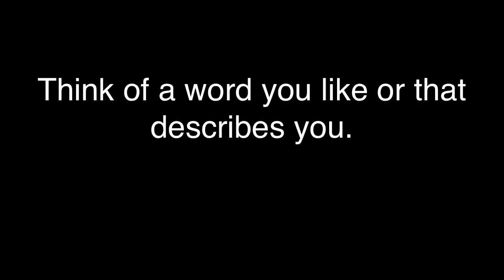Word Design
Coloring book page